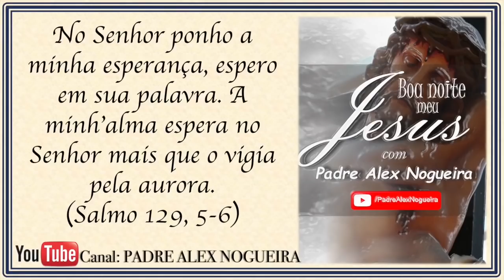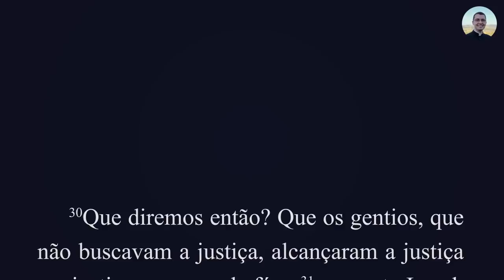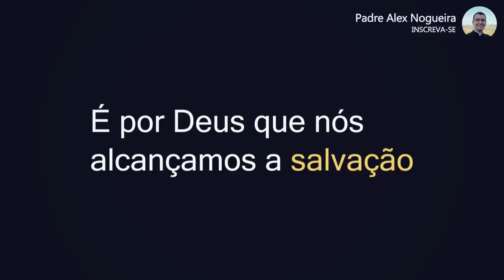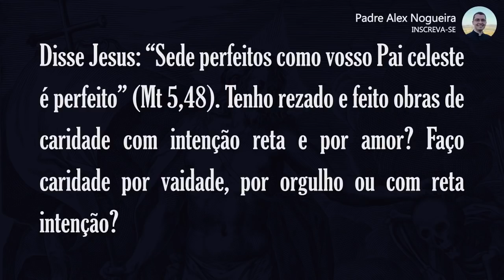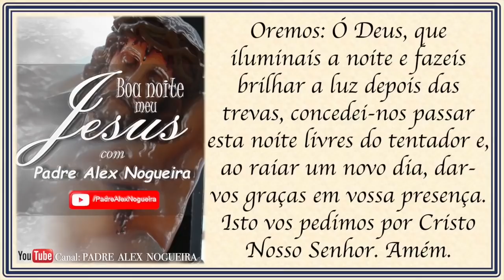24/02 - Oração da Noite: "Boa Noite Meu Jesus"